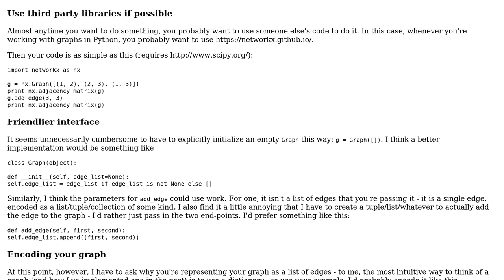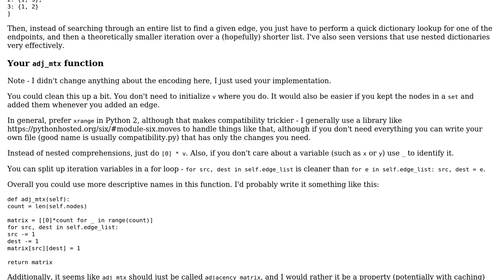Code Review: A graph representation of Adjacent Matrix in Python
With thanks & praise to God, and with thanks to the many people who have made this project possible! | Content (except music & images) licensed under CC BY-SA | Music | Images & others | With thanks to user toy user Dan Oberlam and the Stack Exchange Network Trademarks are property of their respective owners. You are responsible for your own actions.